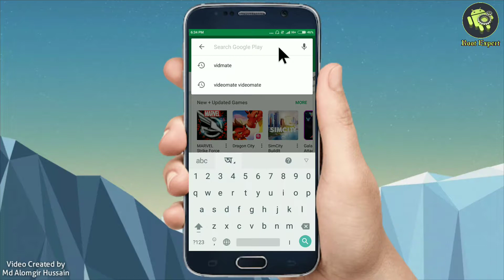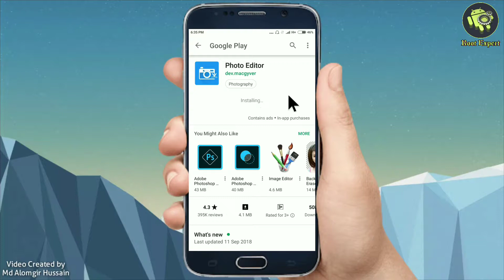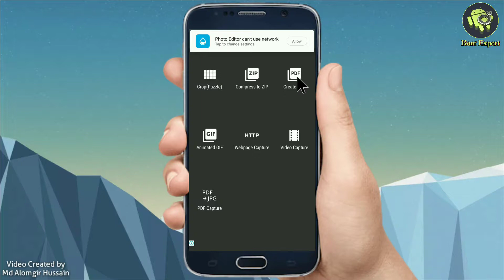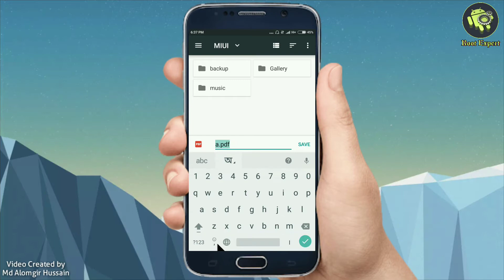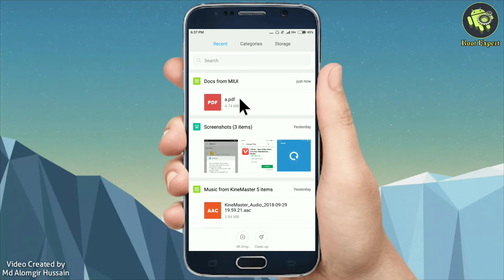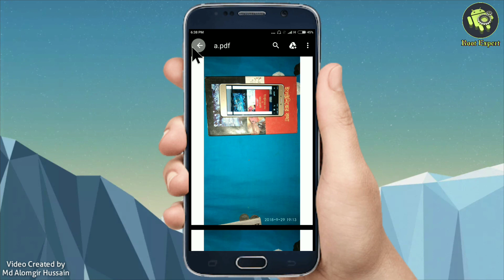How to Create PDF File on Android 【Bangla】 এন্ড্রইড দিয়েই pdf ফাইল তৈরি করুন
আসসালামুয়ালাইকুম বন্ধুরা, কেমন আছেন?
আজকের এই টিউটোরিয়াল টি দেখলে আপনি জানতে পারবেন যে,
কিভাবে এন্ড্রইড ফোন দিয়ে pdf ফাইল তৈরি করা যায়।